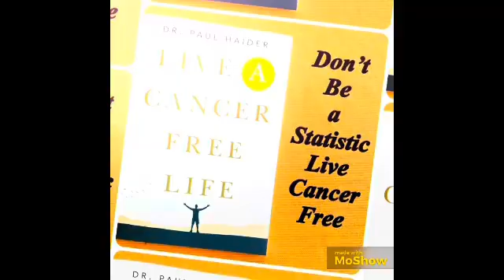Millions in US With Psychiatric Problems Caused By Lead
New Studies Show an Epidemic of Millions of People in the USA Having Psychiatric Problems Directly Connected to Lead Exposure. What Can We Do? This is Super Important to Watch! Dr. Paul Haider – Award Winning Master Herbalist and Health and Wellness Instructor for 34 Years. See Science References Below.

See Science Studies Below:

MDLinx - 2024 - Research estimates 151 million psychiatric cases from lead exposure in the US

Journal of Childhood Psychology and Psychiatry - 2024 - Contribution of Childhood Lead Exposure to Psychopathology in the US Population of the Last 75 Years.

Medical Express - 2024 - Research estimates 151 million psychiatric cases from lead exposure in the US

Human Mortality Data Base - 2024

Professional Heart Daily - 2024 - Toxic Metals: The Poisons that are "Killing Us Softly”

NPR - 2024 - A study found toxic metals in popular tampon brands

CBS News - 2023 - Cinnamon used in the applesauce pouches was contaminated with "extremely high" lead levels. 205 cases of lead poisonings across 33 different states.

CNN - 2023 - Marijuana Users Have More Heavy Metals in Their Bodies

NIH - 2023 - Heavy Metal Toxicity - Humans are exposed to HMs through inhalation, ingestion, or contact with the skin.

WHO - 2023 - Lead Poisoning - Exposure to lead can affect multiple body systems and is particularly harmful to young children and women of child-bearing age.

MedScapes - 2023 - Heavy Metal Toxicity

WHO - 2022 - Almost 1 million people die every year due to lead poisoning, with more children suffering long-term health effects